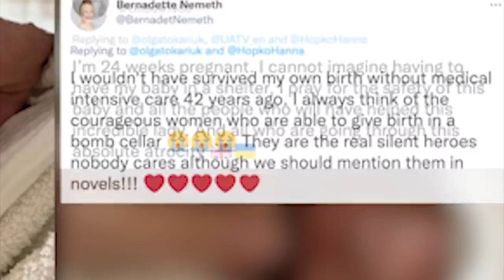ha ka thma ukraine kumno i khyllung Mia i kylla long ka ding ba ai jingshai jong ka jingkyrmen